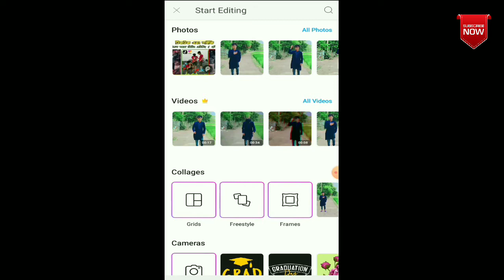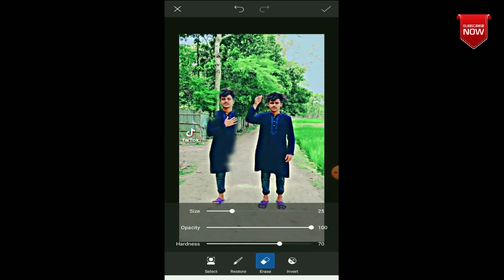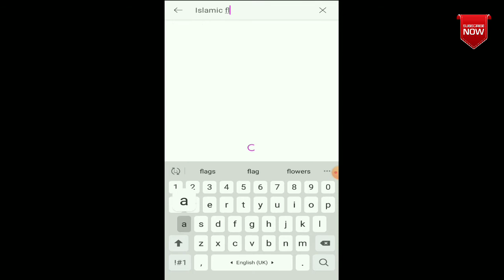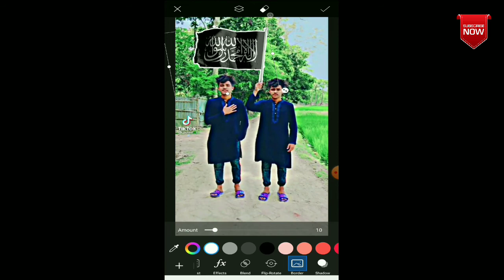Tiktok Trending Video Editing 2021🔥| tiktok viral video editing |tiktok likee video editing tutorial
Asalamuahlaikum dear ❤
Today I will show you how to make tiktok trending video editing 2021 | this video topic is tik tok new viral trend video editing tutorial .You can usually made tiktok viral video editing tutorial | Tiktok video editing 2021 letest . Jomoj bhai editing 2021 |

tiktok tutorial
tiktok editing
tiktok trend
tiktok video kaise banaye
যমজ ভিডিও এডিটিং
Jomoj video editing